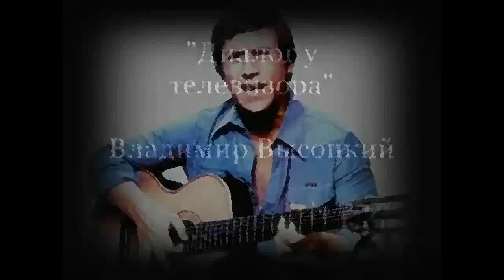Леонид Лейкин . Голос